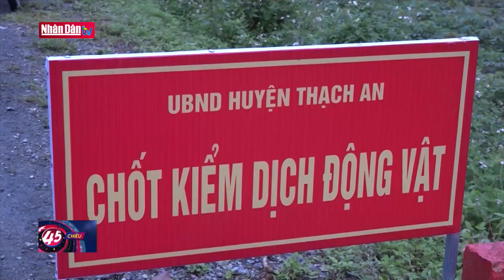Cao Bằng tái bùng phát dịch bệnh tả lợn châu Phi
Cao Bằng tái bùng phát dịch bệnh tả lợn châu Phi | Truyền Hình Nhân Dân
2. Dự Báo Thời Tiết Hôm Nay